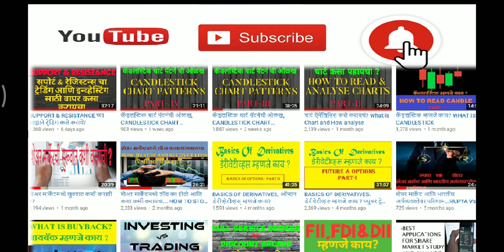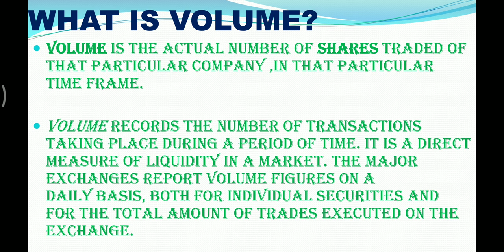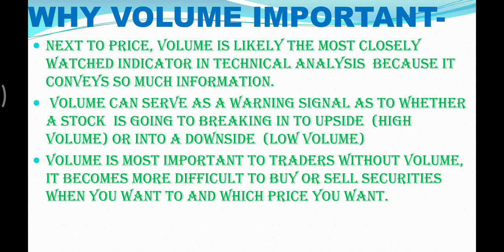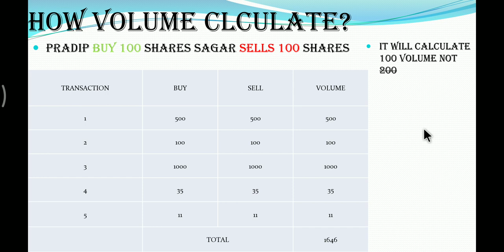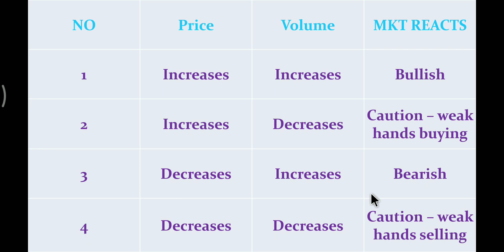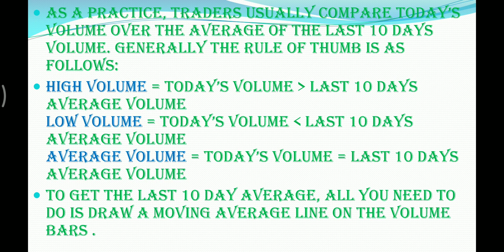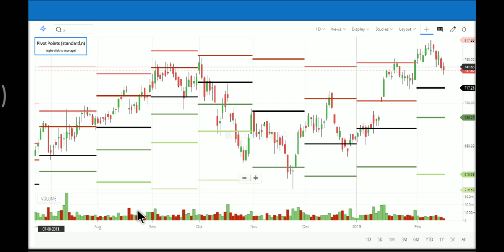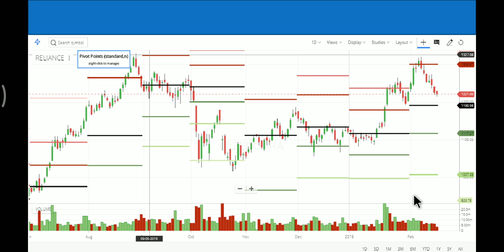WHAT IS VOLUME? वोल्युमपाहून ऍनॅलिसिस कसे करावे